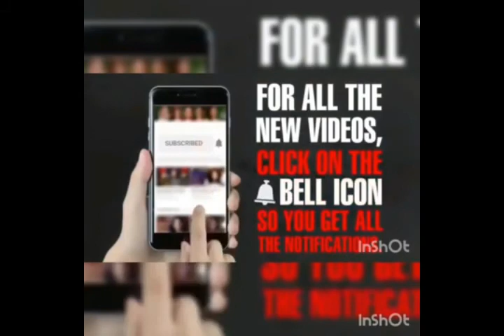Opposite kya hai ?